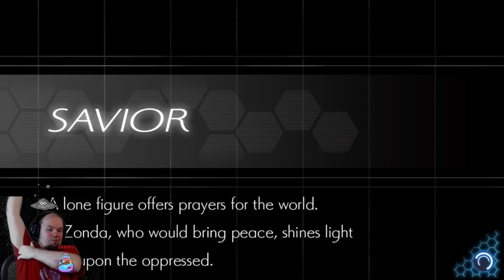Azure Striker Gunvolt 2 - 10 - Savior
Gunvolt also has to go through the boss rush but this particular one could prove fatal.